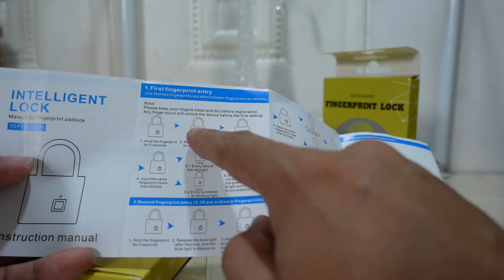Hướng dẫn cài ổ khóa vân tay cảm biến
Ổ Khóa cảm ứng Vân Tay Thông Minh
KHÓA CỬA, CỔNG DẠNG MÓC MỞ KHÓA BẰNG VÂN TAY
- KHÔNG cần mang theo CHÌA KHÓA NỮA
- Mở khóa bằng VÂN TAY siêu nhạy
- Lưu trữ được 40 mẫu vân tay, trong đó 2 vân tay chính
- Thuận tiện cho gia đình nhiều thành viên hoặc nhà trọ/thuê nhiều người
- Pin sạc với cổng sạc micro USB thông dụng
- Có đèn báo khi pin yếu: sau khi mở khóa nếu đèn đỏ nháy thì pin yếu, cần sạc
 Hỗ trợ nhận dạng vân tay 360゜ (bất kỳ hướng nào khi đặt ngón tay)
ĐẶC TÍNH CỦA SẢN PHẨM:
 Kích thước: 74x46 cm
- Khối lượng: 106gr
- Thời gian nhận dạng: 0,3 giây
- Nhiệt độ thích hợp: -20゜C ~ 70゜C
- Loại pin: Pin sạc lithium polymer 150MAH, thời gian chờ có thể đạt 6 tháng
 Số lần mở khóa cho mỗi lần sạc đầy pin: 2500 lần
📞 Hoặc gọi H0TLINE【đặt hàng nhanh】: 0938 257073
Zalo: 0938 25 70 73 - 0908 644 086